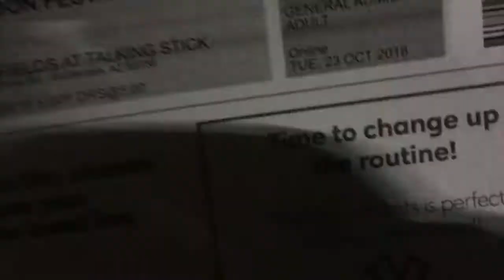Phoenix Hot Air Balloon Festival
Vlog #50